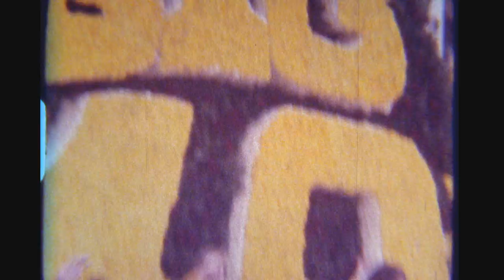1977 Rose Parade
I found this Super 8 footage my Dad shot with a friend's camera way back when and just had it transferred to HD.The audio is not original-I added that-but the video is pure. In it you will see Grand Marshalls Roy Rogers and Dale Evans, and also a young Donnie and Marie, even a glimpse of Chief Iron Eyes Cody, who some of you will remember from the old 'Weeping Indian' anti-pollution psa. Also the U of M marching band and Tommy Trojan circa 1977. Enjoy!